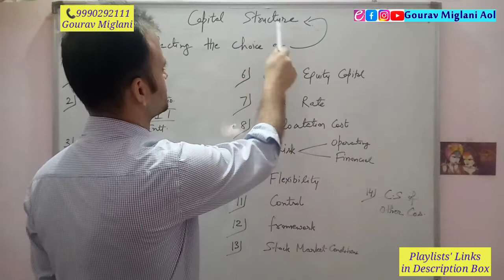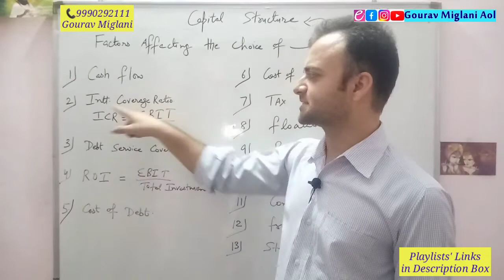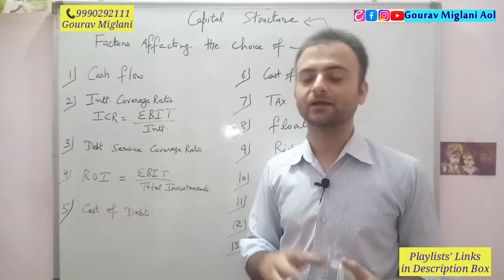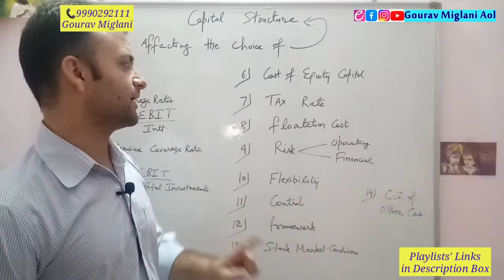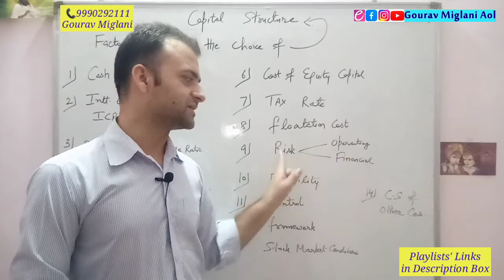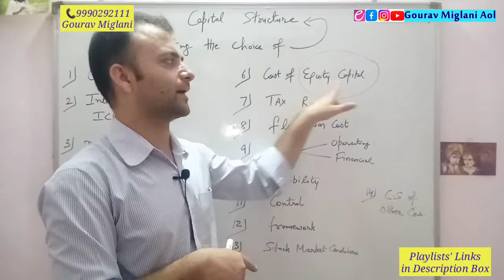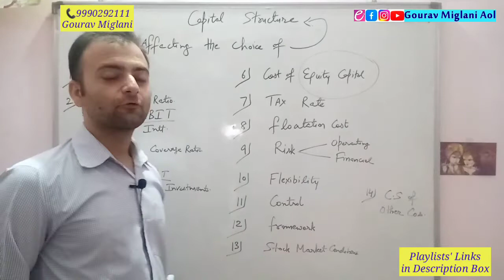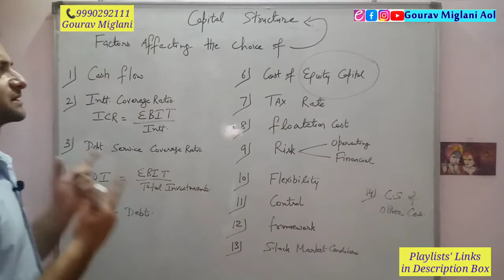Factors Determining the Capital Structure - Financial Management | Class 12 Business Studies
Factors affecting capital structure. Financial management
Capital structure theory Notes | Features of Capital structure | Factor affecting Capital structure
FINANCIAL MANAGEMENT | FACTORS AFFECTING CAPITAL STRUCTURE | BUSINESS STUDIES | CLASS 12, FACTORS AFFECTING CAPITAL STRUCTURE IN HINDI | Financial Management | BBA/MBA/Bcom | ppt, Factors Affecting the choice of Capital Structure | Capital Structure Class 12 Business Studies

What is Capital Structure in Financial Management - Financial Management | Class 12 Business Studies
Financial management | business studies | class - 12, Financial Management | Class 12 | Financial planning | capital structure | business studies
Capital Structure Chapter 9 Class 12 Business Studies
Financial Management Class 12 | Capital structure | Chapter 9 | Board exam Preparation
Capital Structure Numerical | CBSE Term 2 | Business Studies Class 12

By Gourav Miglani
Gourav Miglani
Gaurav Miglani
Gorav Miglani

Class 12 Business Studies Capital Structure
Capital Structure Class 12 Business Studies .
Commerce Classes Gourav Miglani Aol